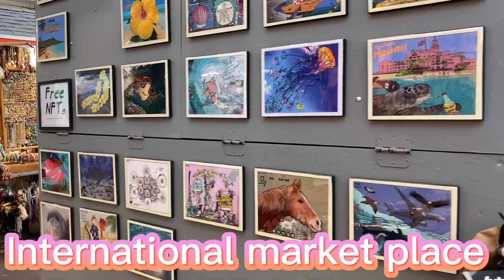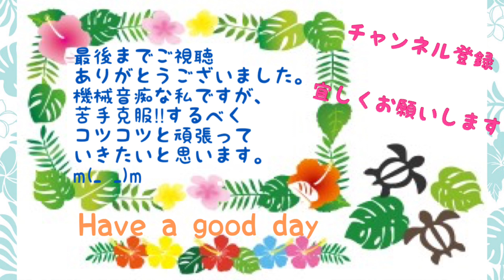【ハワイ】ワイキキ&アラモアナビーチ インターナショナルマーケットプレイス Spend time with grandpa in Hawaii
日本から来ているじぃじとワイキキビーチ、アラモアナビーチ、インターナショナルマーケットプレイス、アラモアナへ行きました。
じぃじと孫のほっこり動画です。